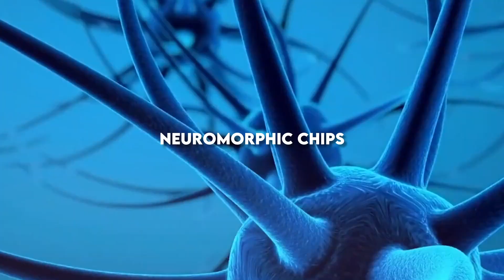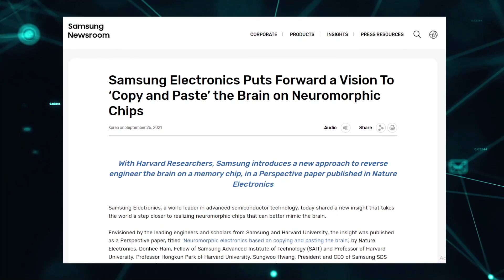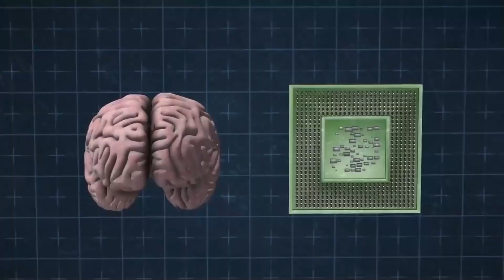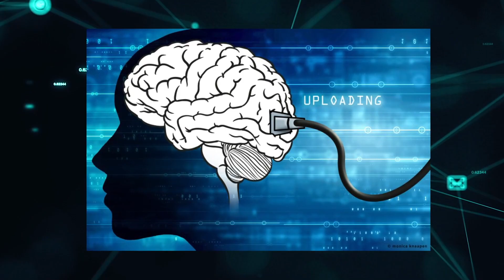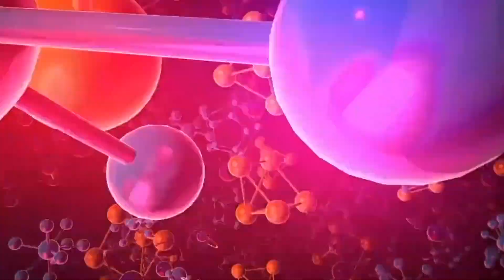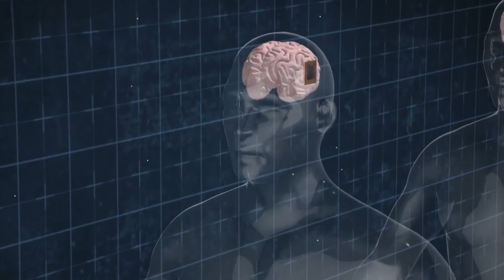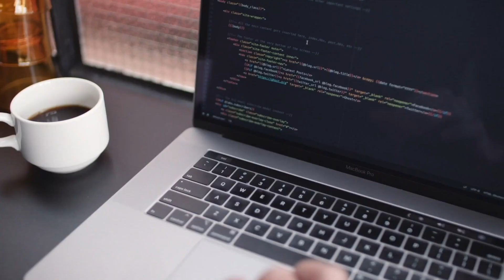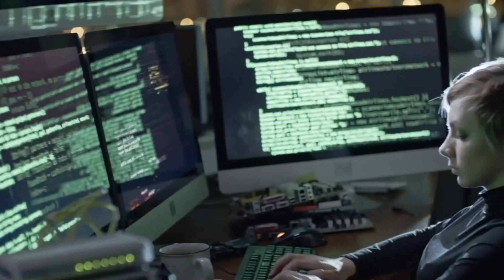This Samsung Neuromorphic Chip Will Copy Your Brain Memory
This video is all about Samsung Electronics and their ground-breaking
announcement about creating something highly ambitious. The
Samsung Electronics company is working hard towards this futuristic
goal where the water-tight compartments of neuroscience, artificial
intelligence, and semi-conductor technology work hand-in-hand to create
something stronger.